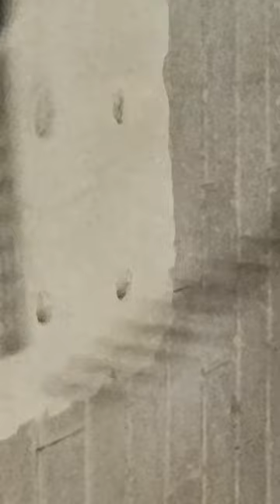কিভাবে তৈরি করবেন সহজ পদ্ধতিতে পানির ট্যাংকের উপরে।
how to make sunroof for water tank top to easy way .
সহজ পদ্ধতিতে পানি গরম না হওয়ার জন্য কিভাবে চাল তৈরি করবেন আশা করি সম্পূর্ণ ভিডিওটি দেখলে আপনিও বানিয়ে নিতে পারেন এরকম সুন্দর একটি টিনের ঘর।